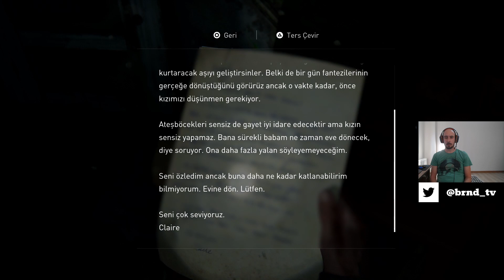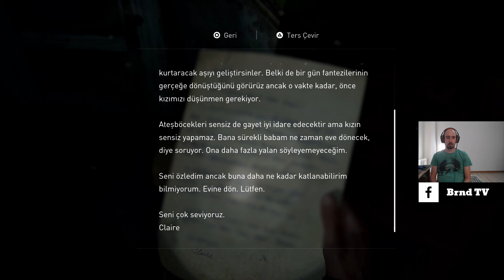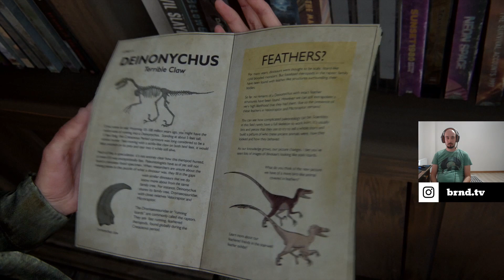Last Of Us Part 2 - Hüzünlü bir Veda 3.BÖLÜM (TÜRKÇE)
HÜZÜN Dolu Bir Bölüm tüyler diken iyi seyirler diliyorum